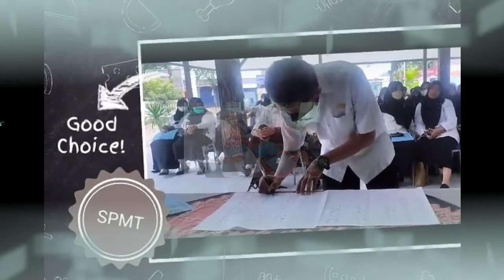Penyerahan SPMT PPPK Guru Tahap 1 Prambon Kab. Sidoarjo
Assalamualaikum...

Pada kesempatan kali ini saya akan memberikan informasi tentang Penyerahan SPMT PPPK TAHAP 1 SIDOARJO